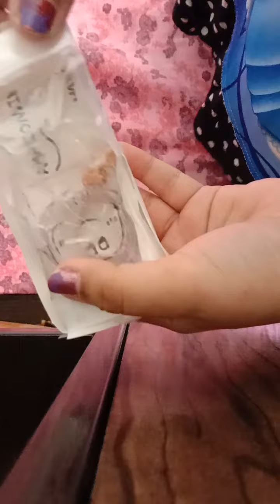reaction of tonni art and craft washi tape 👍